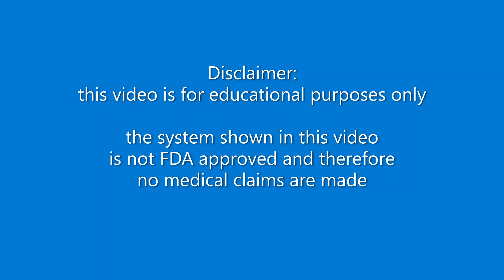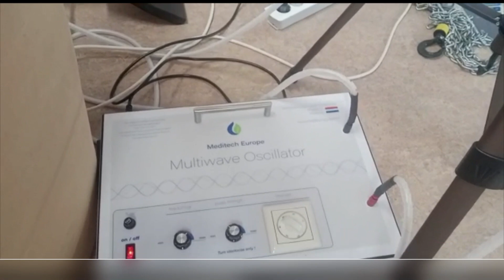Lakhovsky multiwave oscillator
Frequency Therapy is ESSENTIAL for everybody
Not just from a HEALING point of view
But also and mainly from a PREVENTATIVE point of view

This video introduces the Multiwave oscillator, based on technology developed by Georges Lakhovsky

Whether the medical community says it has been proven effective or not, it is a fact that systems like this absolutely have positive effects on our cells and on our body. You feel it immediately.

Unfortunately this system is banned and not allowed to be sold. Also it is not easy to use in your home environment.